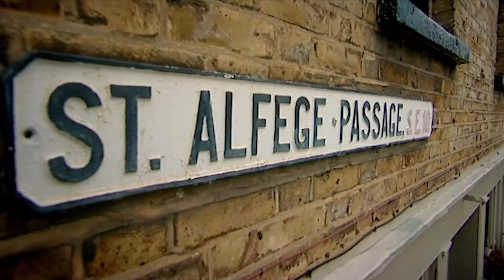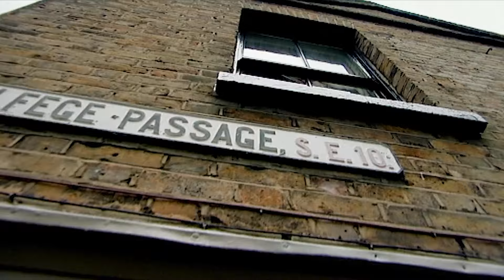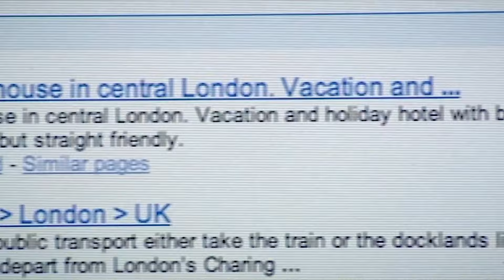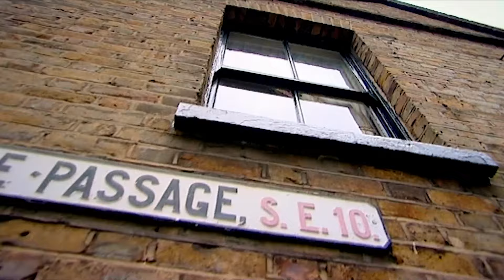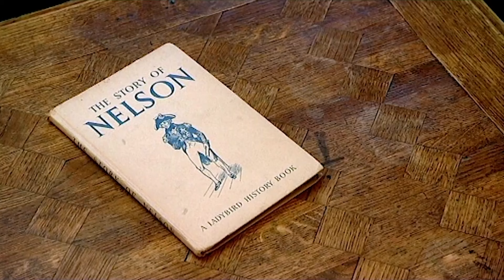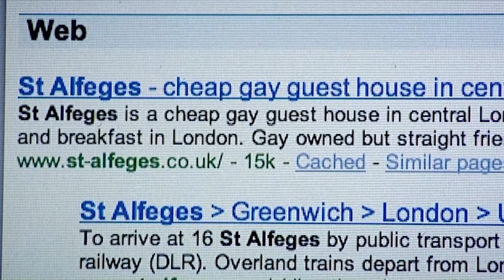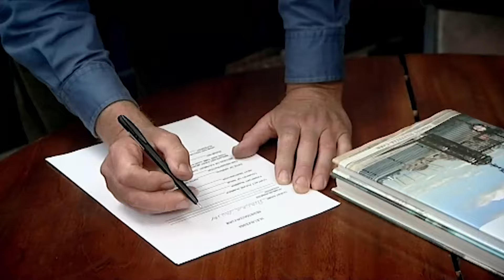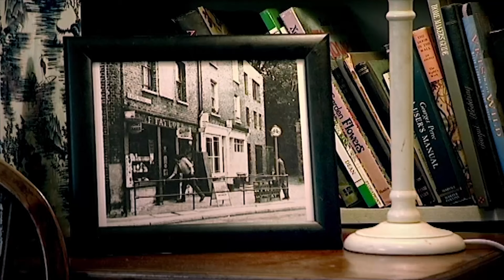A Shabby Chic Interior is Now More Shabby then Chic | The Hotel Inspector S3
A hotel with an shabby chic style is now more on the shabby then the chic side. The hotel is in desperate need of an update and Ruth is here to help!

Taste is your all-in-one food, drink and hospitality experience. Sink your teeth into our delicious series and discover hundreds of episodes that will get your taste buds tingling. You’ll discover amazing recipes, foodie travels and hotel & restaurant experiences that are truly out of this world.